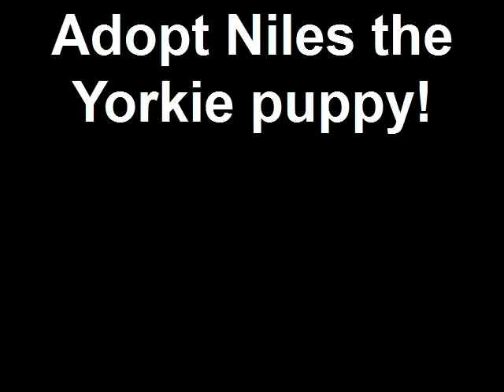Adopt Niles the Yorkie puppy!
Niles is an 8 month old, 7 pound male yorkie puppy.